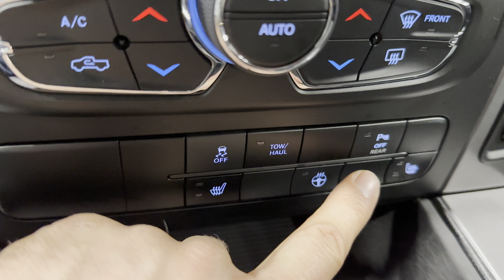2023 SOLDSOLDSOLD Ram 1500 Classic Warlock Crew Cab 4x4 5'7" Box BilletSilverMetallic/Black 20K kms!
Yes we take trade in vehicles.

 We are located in Brantford, Ontario; Telephone City and the hometown of hockey legend Wayne Gretzky.  Formerly located in St. George, Ontario for ten years, we are still east of London, south of Cambridge, and west of Hamilton.  In order to get our customers to come here, we have to have great prices and then when you get here, we have to have a great car in order to earn your business.

Our business hours are Monday to Friday 10am to 5pm. We are closed on Saturdays and Sundays.

At Munro Motors, we find unique vehicles and post our entire stock online in order to ensure that our vehicles find their happy home.

To ensure our customers can get what they've always wanted, we offer financing services through TD Auto Finance, Desjardins, CIBC Auto Finance and Independent Leasing Companies on vehicles that are less than ten model years old and boats that are less than twenty-five model years old.

We also offer warranty products through Lubrico and GVC warranties to ensure that your mechanical baby stays in tip-top condition.

Because of our customer focused service we have been delivering vehicles to Switzerland, Finland, Rotterdam, Emo, Thunder Bay, Kapuskasing, Halifax, Sudbury, Sault Ste. Marie, Cornwall, Fort Francis, Kelowna, Montréal, Saskatchewan, Virginia, Newfoundland, Edmonton, Ottawa, Fredericton and Winnipeg, as well as Cambridge, Kitchener, Waterloo, Barrie, Windsor, London, Pickering, Peterborough, Oshawa, Sante Fe New Mexico, Blind River, the Greater Toronto Area, and even so far as the Czech Republic!

All of our vehicles are hand-picked by the very knowledgeable owner, Andy Munro, who has been connecting people to their dreams for many years.

Call Andy Munro at 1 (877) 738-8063 Munromotors.com

Most of our vehicles are already reconditioned, saftied, etested and ready to drive home with you.

 Delivery is available. Ask for details

 All prices are subject to HST and licensing, no hidden fees.

Financing is available for good credit and bruised credit. OAC as low as 7.99% for well qualified applicants. Ask us for details.